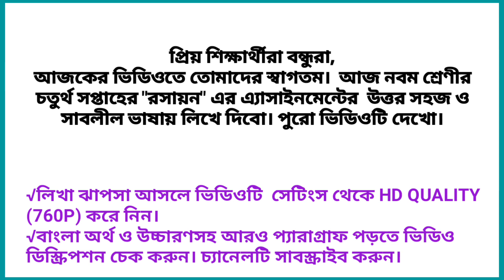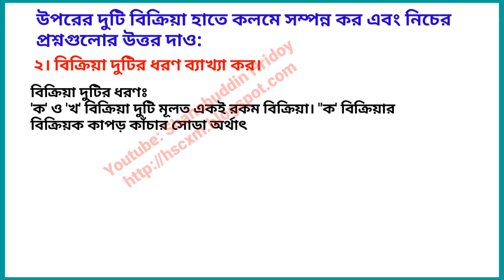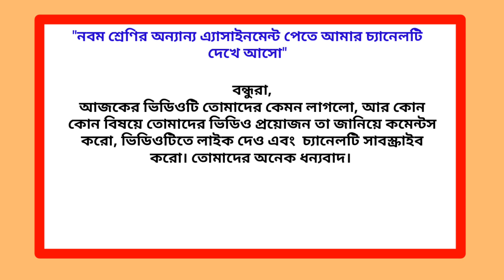রসায়ন এ্যাসাইনমেন্ট | নবম শ্রেণি | চতুর্থ সপ্তাহ | Chemistry Assignment Class 9 | Week 4 Chemistry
Chemistry Assignment For Class Nine | Week 4 | নবম শ্রেণির রসায়ন এ্যাসাইনমেন্ট | চতুর্থ সপ্তাহ
রসায়ন এ্যাসাইনমেন্ট নবম শ্রেণি, চতুর্থ সপ্তাহ
রসায়ন এ্যাসাইনমেন্টঃ
ক) কাপড় কাঁচার সােডার জলীয় দ্রবণ + লেবুর রস =?
(খ) ডিমের খােসা + লেবুর রস =?
উপরের দুটি বিক্রিয়া হাত কলমে সম্পন্ন কর এবং নিচের প্রশ্নগুলাের উত্তর দাও:
১। রাসায়নিক সমীকরণের সাহায্যে বিক্রিয়া দুটি সম্পন্ন কর।
২। বিক্রিয়া দুটির ধরণ ব্যাখ্যা কর।
রসায়ন এ্যাসাইনমেন্ট চতুর্থ সপ্তাহের জন্য | ৯ম শ্রেণির রসায়ন এ্যাসাইনমেন্ট | ক্লাস নাইনের রসায়ন এ্যাসাইনমেন্ট | Class 9 এর রসায়ন এ্যাসাইনমেন্ট | Chemistry Assignment for class 9 | Class nine Chemistry Assignment  writing | রসায়ন এ্যাসাইনমেন্ট চতুর্থ সপ্তাহ
রসায়ন এ্যাসাইনমেন্ট নবম শ্রেণি, চতুর্থ সপ্তাহ |  রসায়ন এ্যাসাইনমেন্ট চতুর্থ সপ্তাহের জন্য | ৯ম শ্রেণির রসায়ন এ্যাসাইনমেন্ট | ক্লাস নাইনের রসায়ন এ্যাসাইনমেন্ট | Class 9 এর রসায়ন এ্যাসাইনমেন্ট | Chemistry Assignment for class 9 | Class nine Chemistry Assignment  writing | রসায়ন এ্যাসাইনমেন্ট চতুর্থ সপ্তাহ |

রসায়ন এ্যাসাইনমেন্টঃ
১। রাসায়নিক সমীকরণের সাহায্যে বিক্রিয়া দুটি সম্পন্ন কর।
২। বিক্রিয়া দুটির ধরণ ব্যাখ্যা কর।